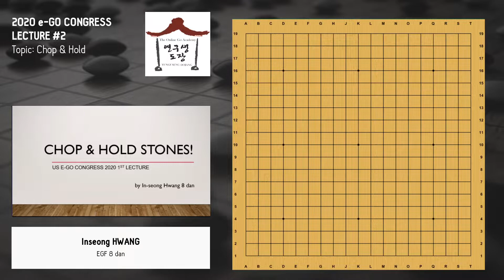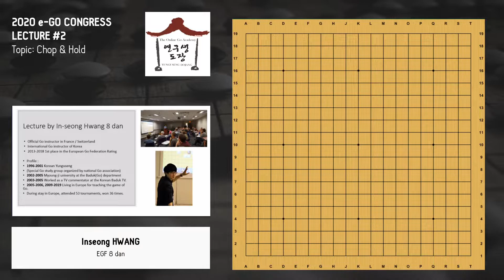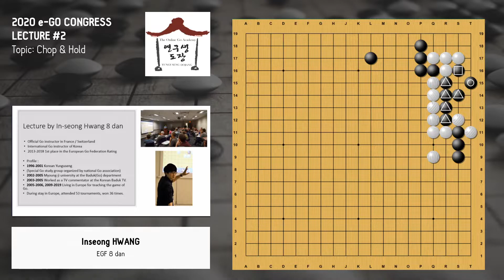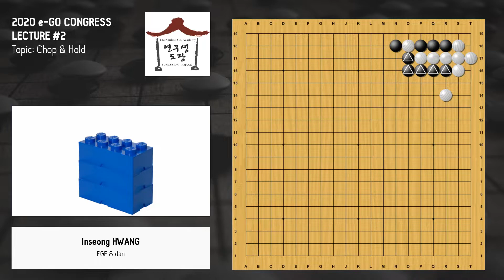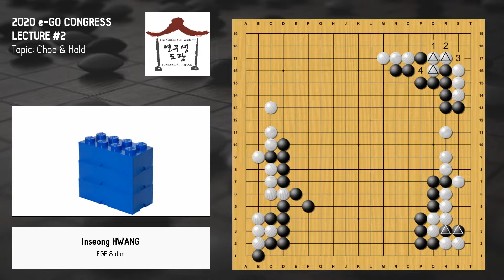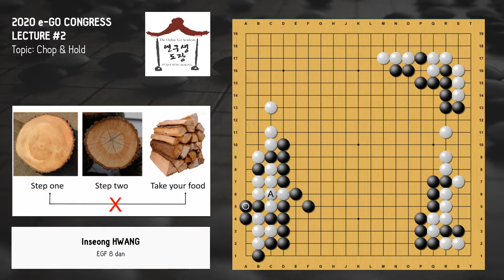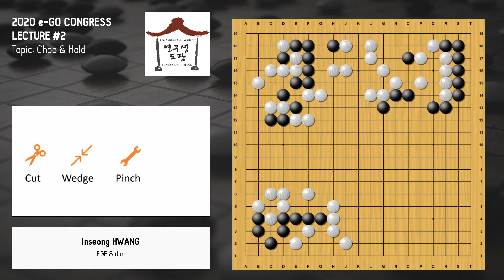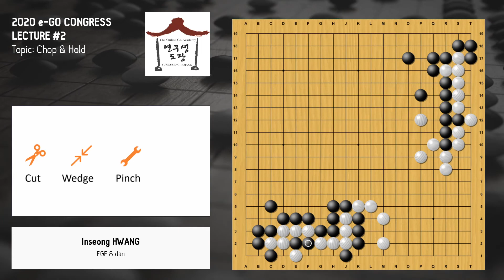2020 e-Go Congress Lecture #2: Chop & Hold Stones, with In-seong Hwang 8d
Produced by James Funk (@thelovingsun)